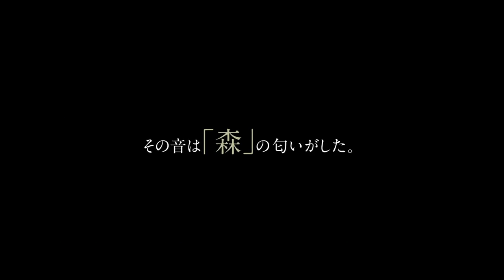山崎賢人、ピアノ調律師役の真剣な表情 上白石姉妹の連弾も 映画「羊と鋼の森」特報映像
山崎賢人さん主演の映画「羊と鋼の森」（橋本光二郎監督、6月8日公開）の特報映像が1月18日、公開された。山崎さん演じるピアノ調律師の外山直樹が、鍵盤一つ一つを真剣な表情で見つめながら調律する姿や、上白石萌音さんと萌歌さん姉妹が演じるピアニストの姉妹が楽しそうに連弾している様子が収められている。三浦友和さん、鈴木亮平さんも登場する。

　映画は「2016年 本屋大賞第1位」を受賞した宮下奈都さんの小説「羊と鋼の森」（文藝春秋）が原作。ピアノの調律に魅せられた一人の青年の成長を描いている。北海道の田舎で育った主人公・外村（山崎さん）は、自分を導くピアノの調律師・板鳥宗一郎（三浦さん）に高校で出会う。板鳥が調律したピアノの音に「森の匂い」を感じ、調律師の仕事に魅せられた外村は、専門学校に通った後に、板鳥のいる楽器店で調律師として働き始める。外村はそこでピアノとつながる多くの人と出会い、調律師としての自分を探し求める……というストーリー。

　萌音さんが姉の佐倉和音（かずね）、萌歌さんが妹の由仁（ゆに）、鈴木さんが外山の兄貴分の柳伸二を演じている。仲里依紗さん、城田優さん、森永悠希さん、佐野勇斗さん、堀内敬子さん、光石研さん、吉行和子さんらも出演している。

Kento Yamazaki, shows serious expression in his role as a piano tuner.

Trailer of the movie "Hitsuji to Hagane no Mori" (directed by Koujirou Hashimoto and to be premiered on 08th June) starred by Kento Yamazaki was released on 18th January.

 There are some scenes in the trailer, for instance: Naoki Toyama- a piano tuner (by Yamazaki) is checking each key and adjusting strings at the time with serious expression, and two sister pianists (by Mone Kamishiraishi- Moka Kamishiraishi)...are joyfully playing piano...

 The movie is adapted from the novel of same name by Natsu Miyashita (Bungeishunjuu publishing company)- which won the first plance of "2016 Honya Taisho" awards.

 It depicts a coming-of-age story of a young boy who is fascinated by piano tuning. The main character, Tomura (by Yamazaki) who grows up in the countryside of Hokkaido, meets a piano tuner Souichirou Itadori (by Miura) at his high school.

 Tomura can smell the "forest" in the sound from the piano tuned by Itadori, thus after graduating, he starts working as a piano turner at the Iro musical instruments store of Itadori.

 As the story advances, at Iro store, Tomora meet many people whose lives attached to piano, and he starts the journey of finding himself as a piano tuner...